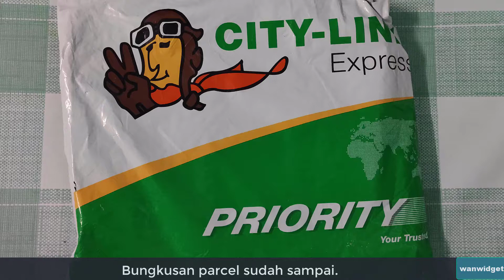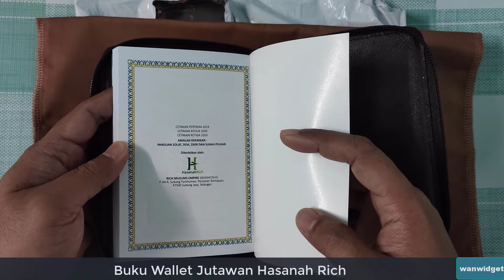Buku Wallet Jutawan Hasanah Rich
Anda berminat hendak membeli dan mendapatkan buku wallet jutawan yang bernama Hasanah Rich? Ini adalah bentuk sebenar buku wallet jutawan untuk anda amalkan untuk mengubah rezeki kehidupan supaya keluar dari apa apa masalah termasuk soal kewangan. Mari dapatkan buku wallet jutawan dari Hasanah Rich ini.